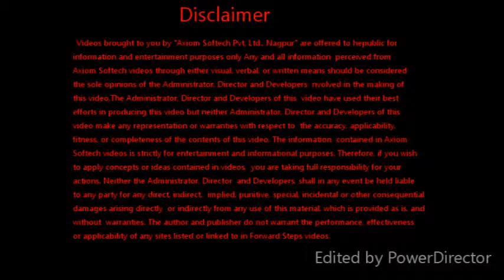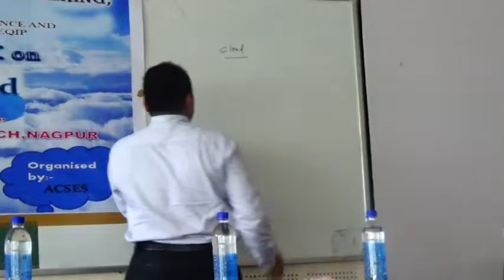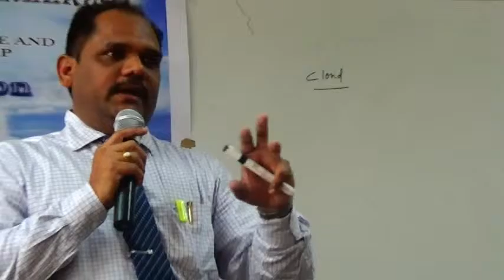Expert Lecture on MobiCloud at G.E.C Chandrapur by director Mr. Sushil Pudke